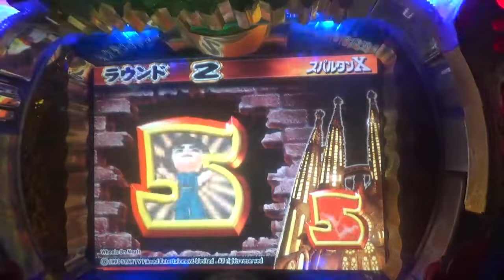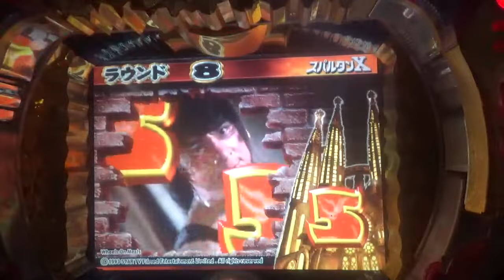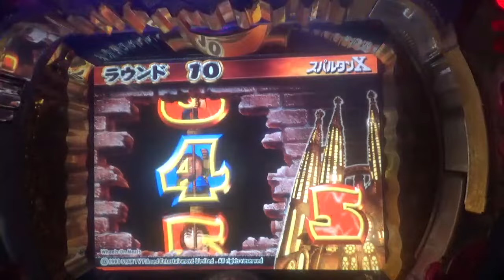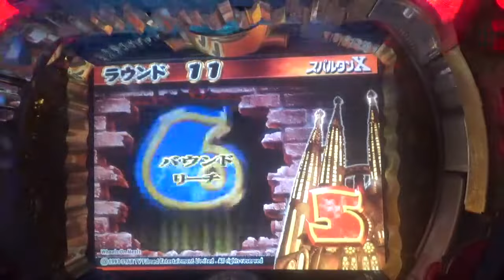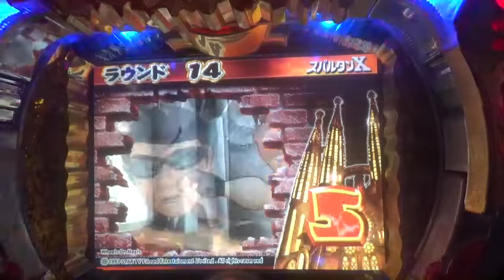CRスパルタンエックス スパルタンX part3 奥村 パチンコ pachinko レトロパチンコ 古い台 昔の台 懐かしい台 懐パチ